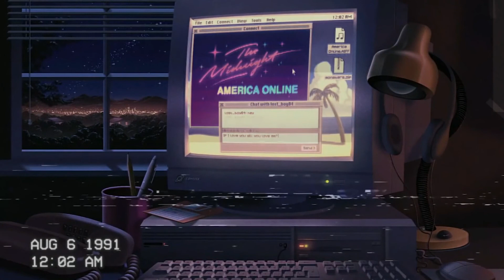N O S T A L G I C N I G H T Synthwave, Chillwave Lofi A M E R I C A O N L I N E